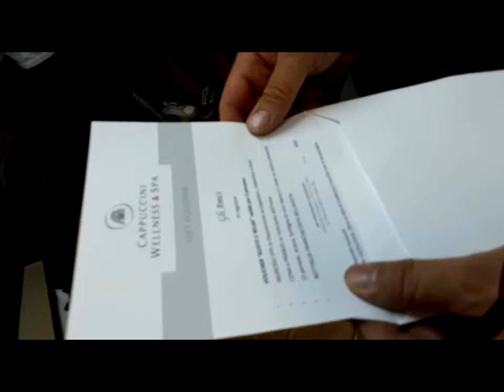Festa di compleanno a sorpresa di Pier Paolo Pieretti